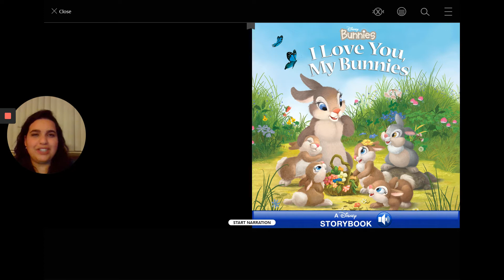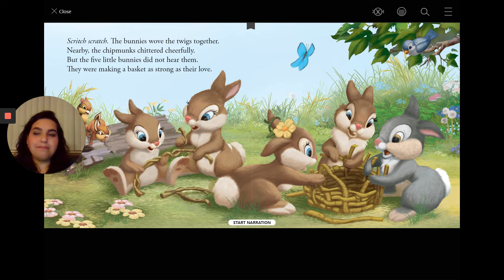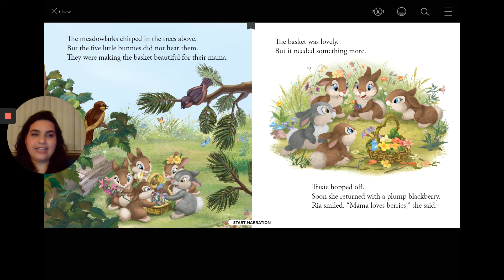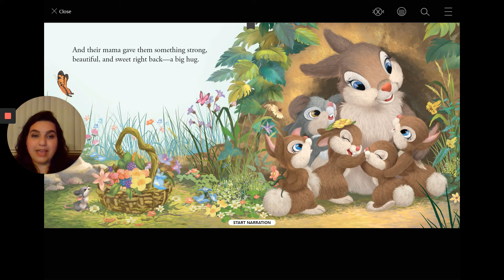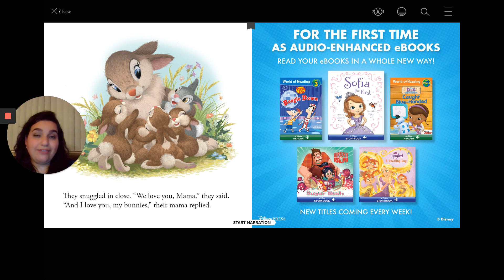I Love You, My Bunnies by Steven Kroll